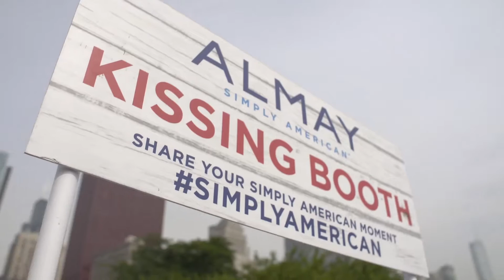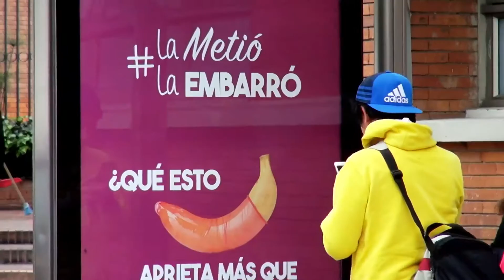Welcome to the New Context - Kinetic Worldwide 2016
Kinetic is the global leader in contextually connecting and activating audiences on the move.

With offices in 34 countries worldwide, Kinetic has the scale, partnerships, and location expertise to deliver the most efficient and accountable media solutions.

What makes us different is that we use insights, powered by data and technology, to understand the entire consumer journey, from the physical to the emotional. And we infuse these insights into everything we do to create innovative, relevant experiences that drive people to take action.

Kinetic is a WPP agency within Tenth Avenue.